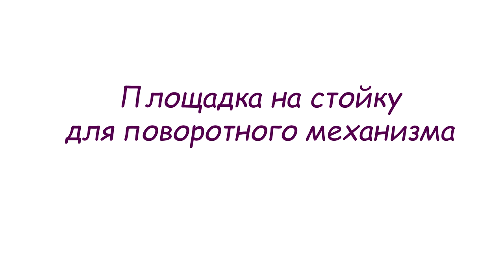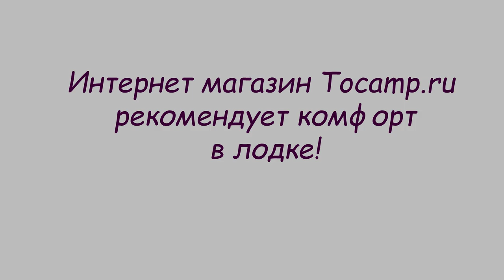Площадка на стойку для поворотного механизма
Площадка на стойку для поворотного механизма поможет вам установить на стойки для кресел сам поворотный механизм а на него и кресло. Простота конструкции обеспечивает ее надежность и функционал.